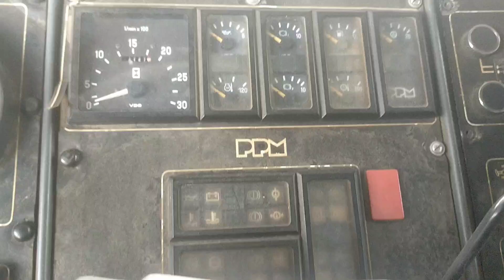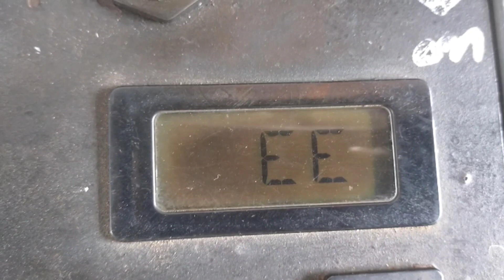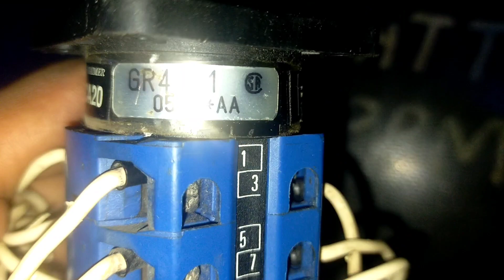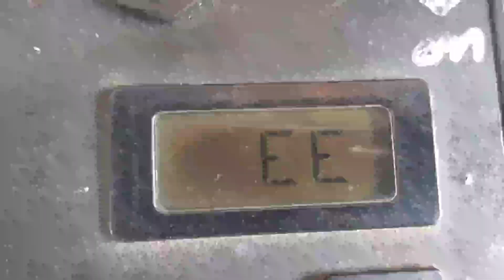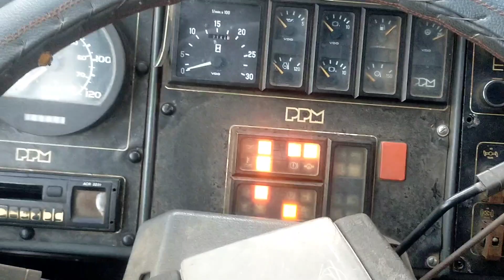How To Remove (EE) Error Terax PPM 600 Crane | PPM 600 Crane Gear Shifter Error Problem Solved